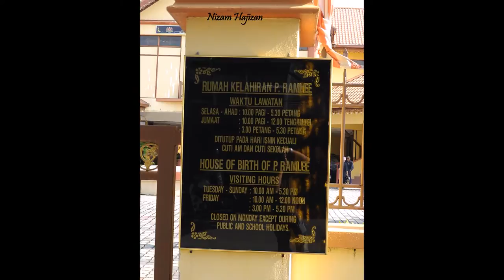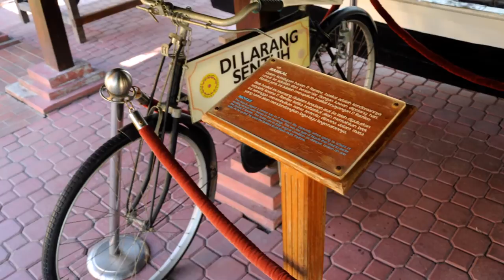P. Ramlee House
P. Ramlee House located at Penang, Malaysia